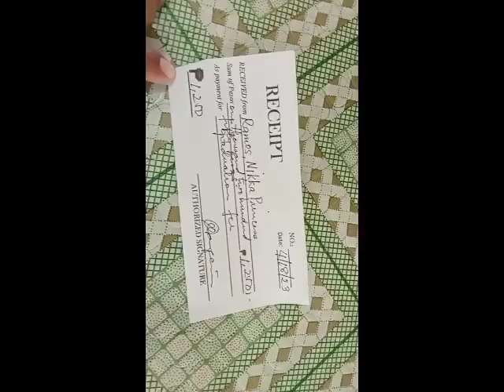Nikka receive 3 thousand pesos from ma'am Inday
thank you ma'am Godbless you more than anything